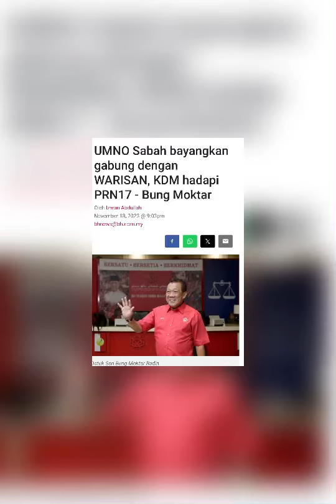BUNG & Shafie Apdal Bergabung Tumbangkan Hajiji Noor